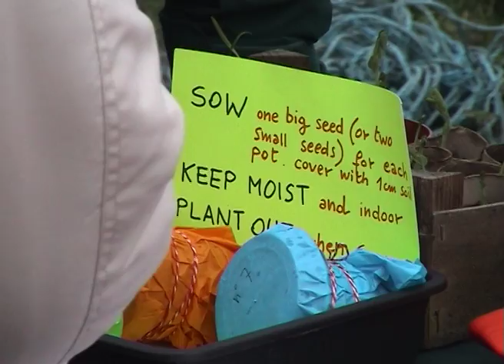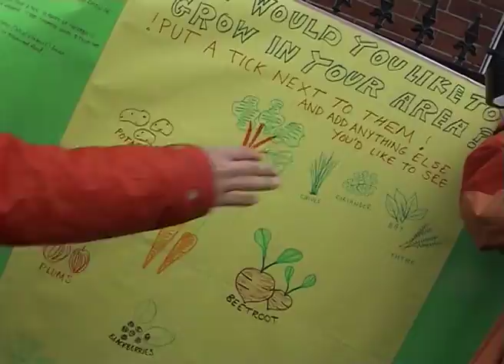Edible Public Space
Edible Public Space Leeds

Growing help-yourself veg in a public green space